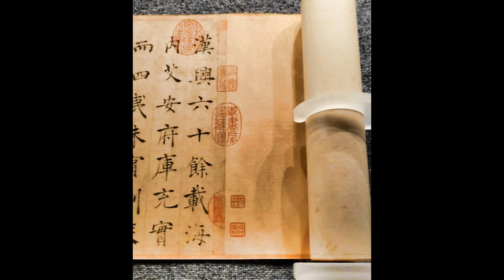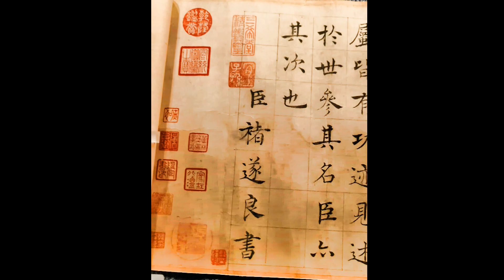台北故宮 唐代書法家 禇遂良 真跡 Chu Suiliang's Calligraphy, Taipei Palace Museum, Tang Dynasty, 618 AD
台北故宮博物院
唐代
書法家
禇遂良
楷書
 Chu Suiliang
 Calligraphy
Taipei Palace Museum,
Tang Dynasty